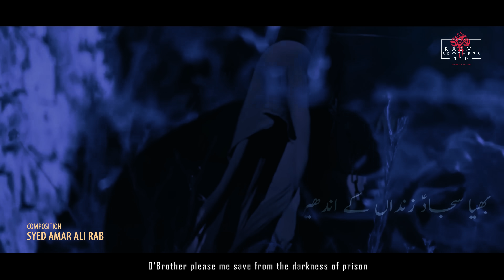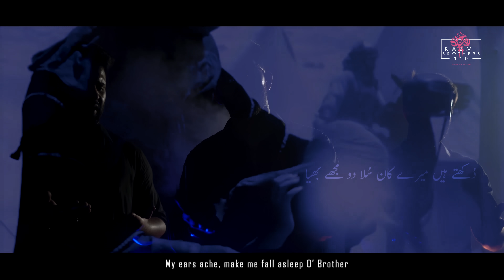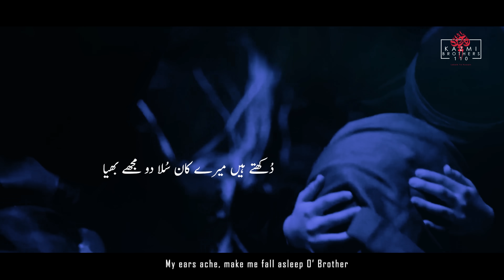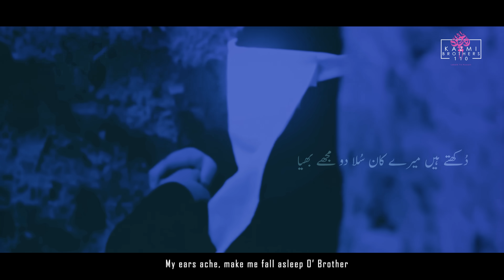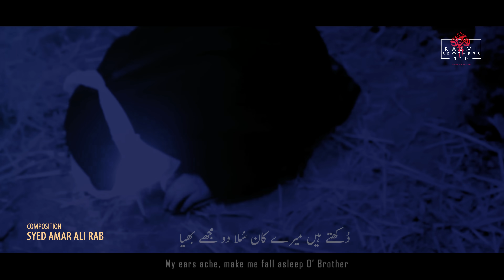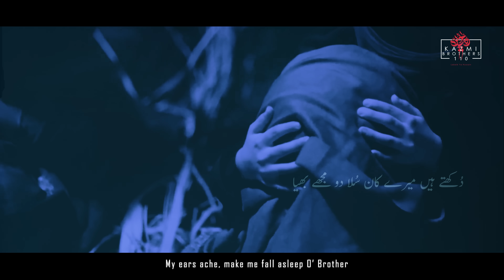Dukhty Hein Mery Kaan | Noha Bibi Sakina as | Kazmi Brothers Nohay 2022 | Muharram Album Nohay 2022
Dukhty Hein Mery Kaan  | Kazmi Brothers Nohay 2022 | New Nohay 2022 | Muharram 2022/ 1444

Noha | Dukhty Hein Mery Kaan
Reciters | Kazmi Brothers( Syed Aman Kazmi , Syed Ali Rab Kazmi , Syed Moazzam Kazmi )
Poet | Janab Fazal Abbas
Composer | Syed Amar Ali Rab
Audio | Lawa Studio , Premiere Studio
Mix and Master | Syed Meesam Zaidi
Video | Riz Records
Editing | Syed Qamrain Rizvi
Poster |  Yawar Damani
Special Thanx | Our Beloved Father Syed Muqaddar Hussain Kazmi
Team Shabab Ul Fazlia Karachi

Lyrics :
سجاد زنداں کے اندھیروں سے مجھ کو تو بچا لے
بھائ مجھے آغوشِ امامت میں چھُپا لے
O’Brother please me save from the darkness of prison
‏Hide me under the protection of your Imamat O’Brother

دُکھتے ہیں میرے کان سُلا دو مجھے بھیا سُلا دو مجھے بھیا
تُم ماں کی طرح لوری سُنا دو مجھے بھیا

My ears ache, make me fall asleep O’ Brother
Just like mother, croon me a lullaby O’ Brother
لگتا ہے اندھیرے سے ڈر تیری سکینہ ع کو
تم سر میرے بابا کا دِلا دو مجھے بھیا
This darkness terrifies your Sakinaس
Could you get me my father’s head O’Brother
دیکھا ہے اِن آنکھوں نے بابا کا گلا کٹتے
بھولوں گی بھلا کیسے بتا دو مجھے بھیا
These eyes have witnessed father’s decapitation
How will I forget that, tell me O’ Brother
میں سات محرم سے پیاسی ہوں میرے بھیا
دو بوند ہو گر پانی پلا دو مجھے بھیا
My brother, I’m thirsty since the 7th Muharram
If there’s any, give me some water O’Brother
بھیا میرے کانوں سے اب تک ہے لہو جاری
تُم آکے ذرا مر ہم لگا دو مجھے بھیا
O’brother, My ears are still bleeding
Come and nurse these wounds O’Brother
کرتا ہے ستم ظالم سونے بھی نہیں دیتا
آغوشِ امامت میں چُھپا دو مجھے بھیا
The tyrant oppresses, they don’t even let me sleep

سجاد سے سکینہ ع روکے یہ فضل بولی
چہرہ میرے اَصغر ع کا دِکھا دو مجھے بھیا
Sakina swt said this to Imam e Sajjad as while crying
Please show me the face of My brother Asghar as

Official Announcement Kazmi Brothers 110 Official :
Uploading Any of Our Audio or visual content on any website channel or on social media without our permission is a copyright voilation which is a criminal offence and penalties included fine as these all are registered under Kazmi Brothers110© Under Section Copyright Content Act. Kazmi Brothers will not be responsible if any of your webisite or social media platform will be down by Social media Company due to Copy right issues .